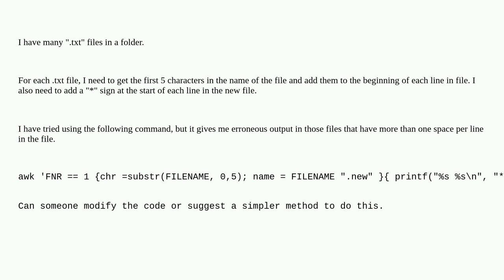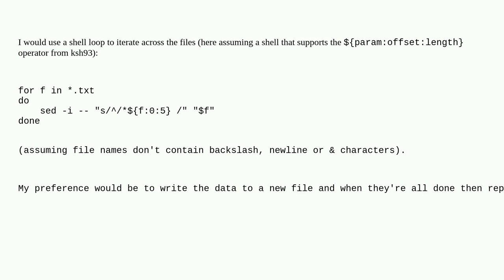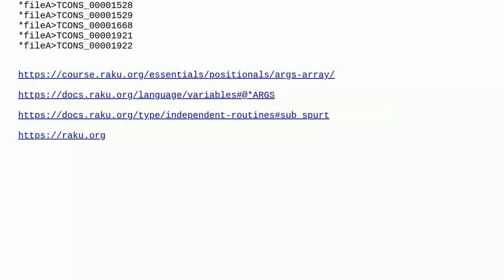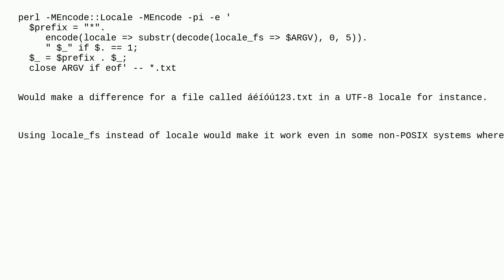Unix: adding first 5 characters of a file name to each line in the file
adding first 5 characters of a file name to each line in the file

A special thanks goes out to the awesome community

  awk text-processing